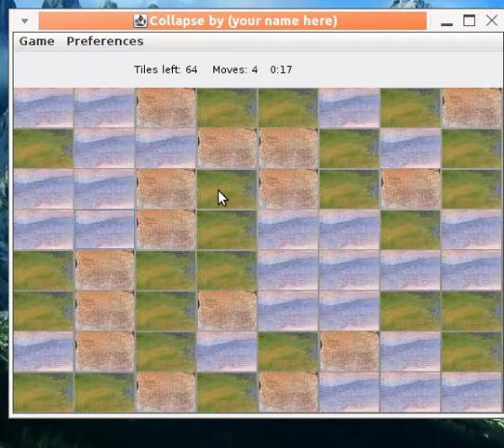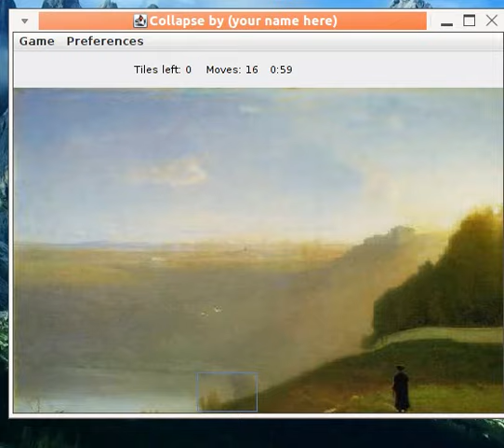Collapse Game - Short Demo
A very brief demonstration of the features of the Collapse game, Fall 2015.